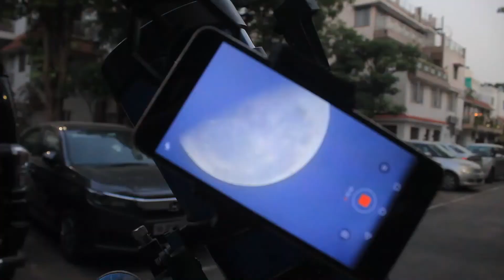The Mountains on the Moon, Me and The Telescope. 1 July 2021, 5 am - 7 am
IF YOU CAN'T TAKE ME TO THE MOUNTAINS OR MOUNTAIN AIR, AT LEAST TAKE THE  MALE/FEMALE HINDU INDIAN FEATURES AND FACES OFF MY FACE AND SKIN THAT YOU DESTROYED THAT YOU HAVE FORCED THROUGH TECHNOLOGY REMOTELY ACCESSING ME THROUGH FORCE SINCE BIRTH.